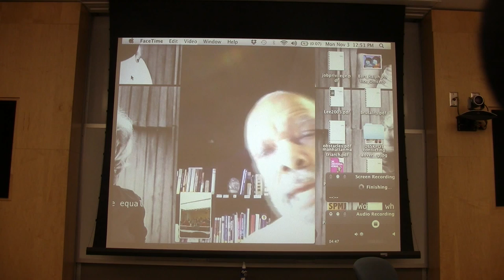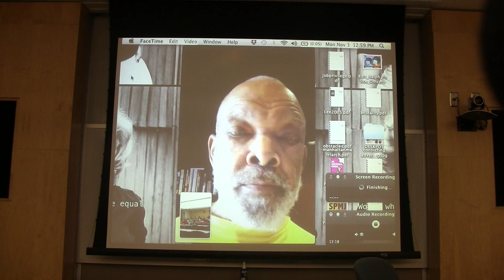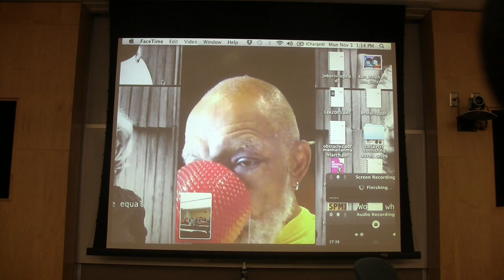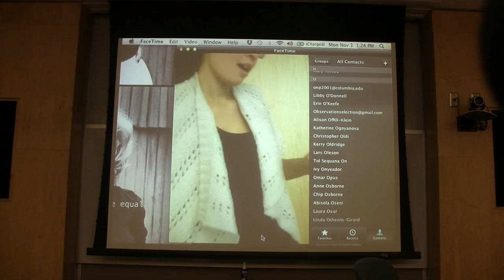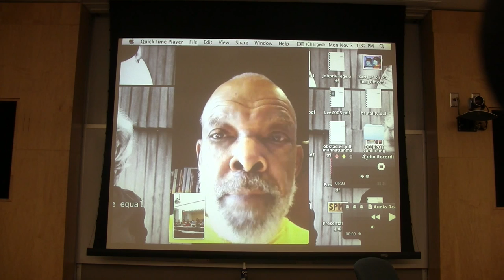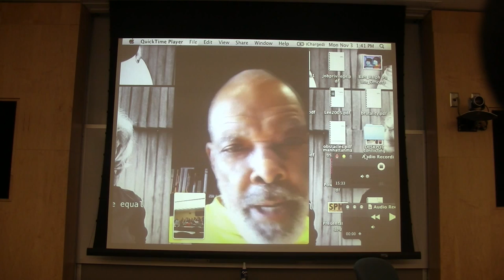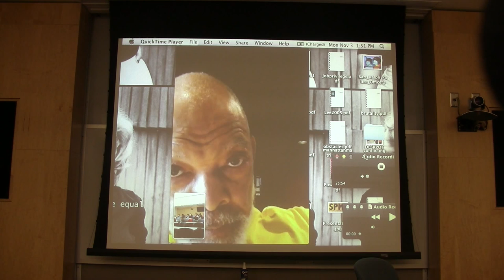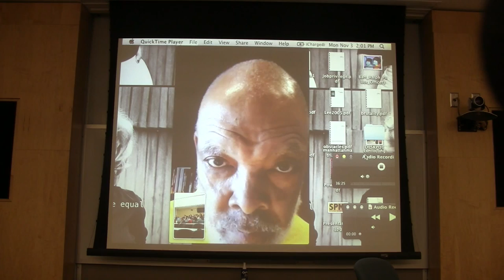Fight Brainwashing: A Lesson for Media Communicators with Tom Burrell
Founder of Burrell Communications, one of the largest multi-cultural marketing firms in the world, and author of Brainwashed: Challenging the Myth of the Black Inferiority Complex, joins COM346 to talk about his book and the current state of American Media.